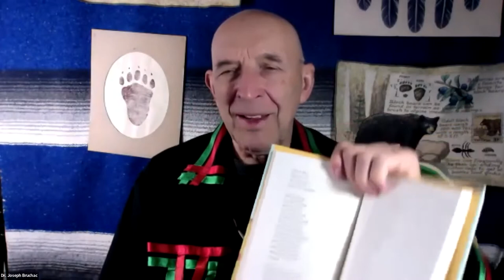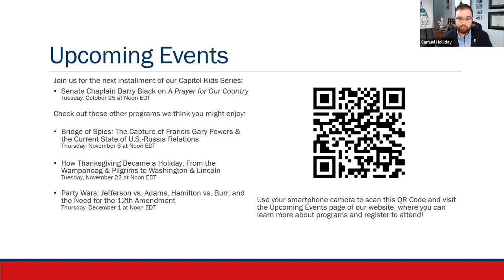Capitol Kids! Dr. Joseph Bruchac on "Rez Dogs"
From America's foremost indigenous children's book author comes a middle grade verse novel set during the COVID-19 pandemic about a Wabanaki girl's quarantine on her grandparents' reservation and the local dog that becomes her best friend.

Malian was visiting her grandparents on the reservation when the COVID-19 pandemic started. Now she's staying there, away from her parents and her school in Boston. Everyone is worried about the pandemic, but on the reservation, everyone protects each other, from Malian caring for her grandparents to the local dog, Malsum, guarding their house. They always survive together.

Malian hears stories from her grandparents about how it has always been this way in their community: Stories about their ancestors, who survived epidemics of European diseases; about her grandfather, who survived a terrible government boarding school; and about Malian's own mother, who survived and returned to her Native community after social services took her away to live in foster care as a child. With their community and caring for one another, Malian and her family will survive this pandemic, too.

This event was presented primarily for a classroom and youth audience.